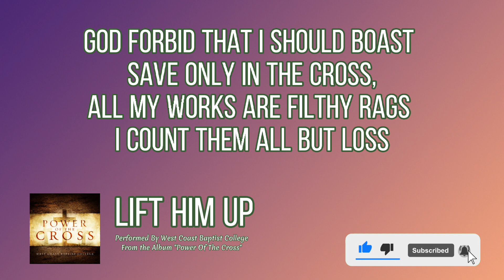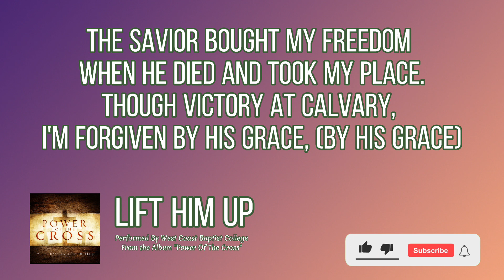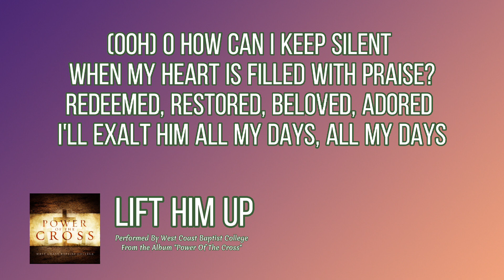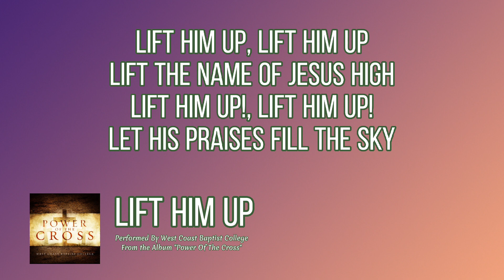Lift Him Up | West Coast Baptist College | "Power Of The Cross" | Lyrics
Lift Him Up
Performed by Westcoast Baptist College